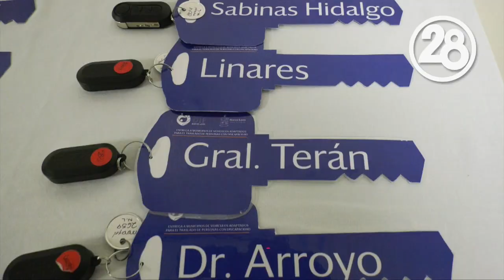Entrega DIF Nuevo León a municipios vehículos para traslado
Para facilitar el traslado de personas con discapacidad, el DIF Nuevo León entregó 20 unidades adaptadas para distintos municipios.